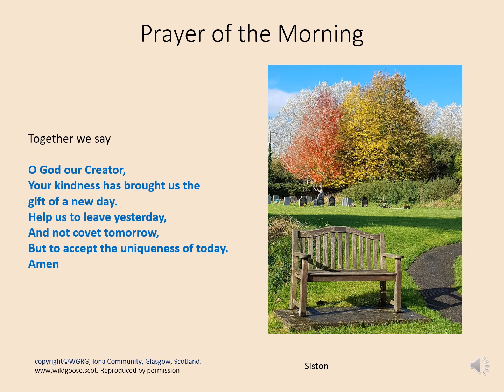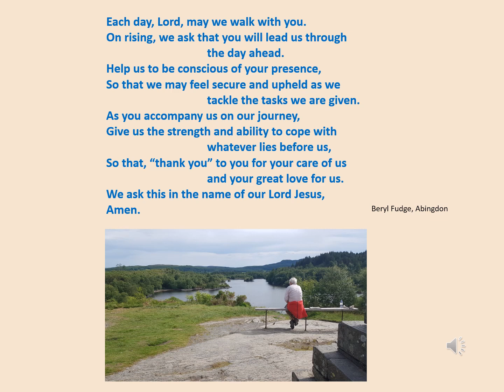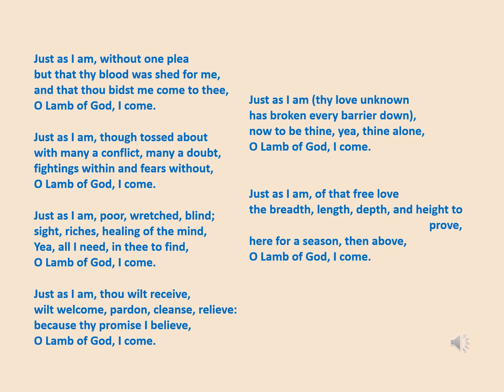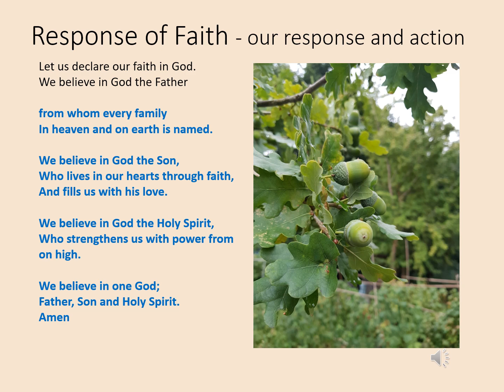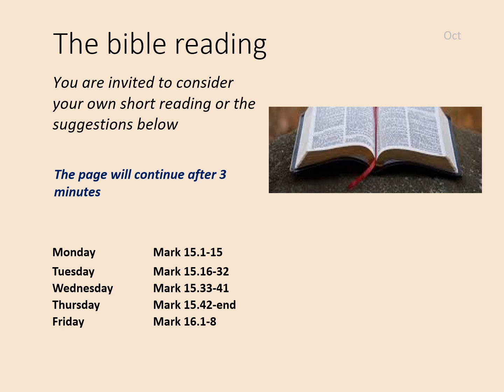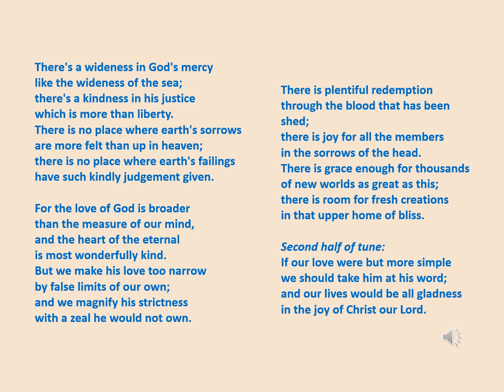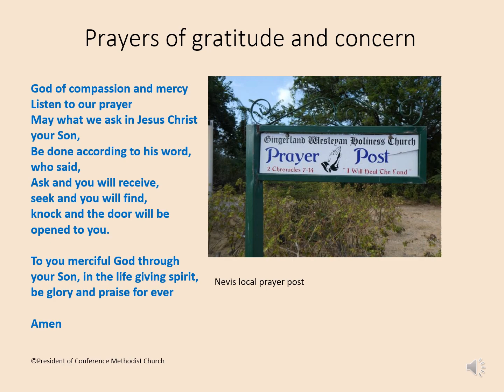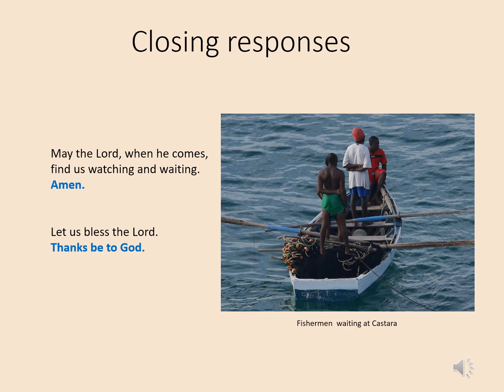A service of morning prayer for week beginning 9th of October, 2023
A short service of morning prayer for personal use throughout the week of the 9th of October, 2023